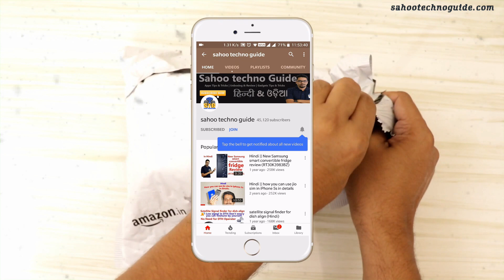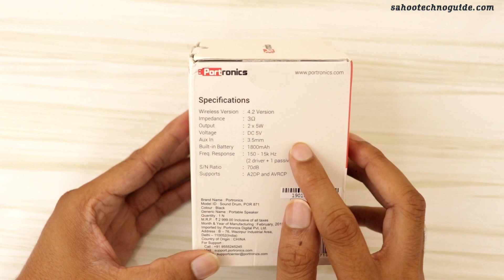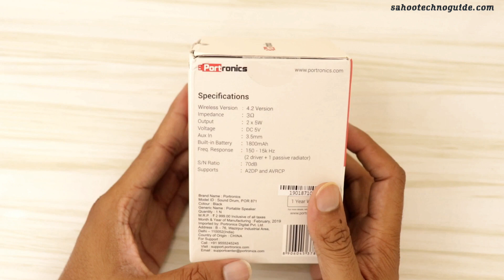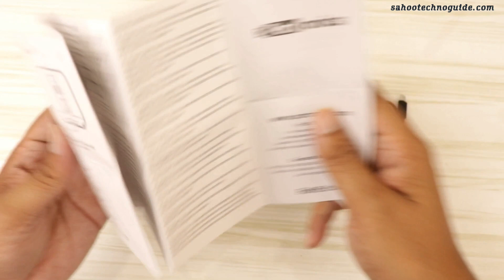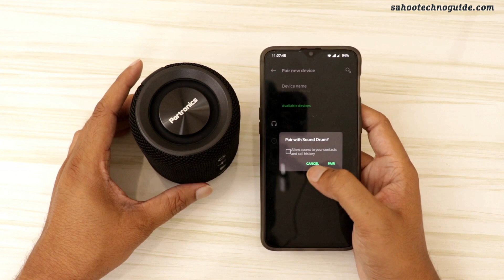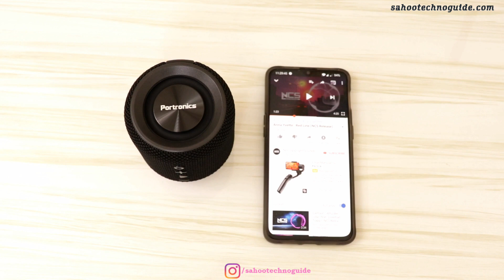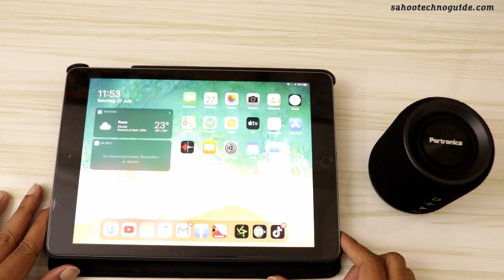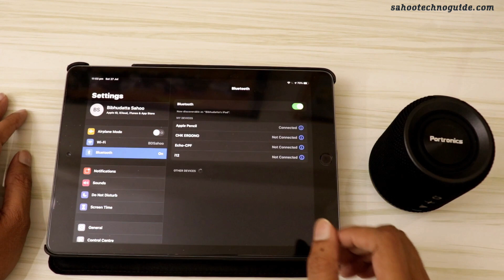Hindi || Best Bluetooth Speaker | Potronics Sound Drum POR 871 unboxing and review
Hi viewers, welcome to sahootechnoguide.com in this video I have shown you Potronics Sound Drum POR 871 unboxing and review. It’s a Best Bluetooth Speaker.
Let’s watch.

Portronics POR-871 SoundDrum 4.2 Stereo Speaker (Black)
Portronics POR-821 SoundDrum 4.2 Stereo Speaker (Grey)